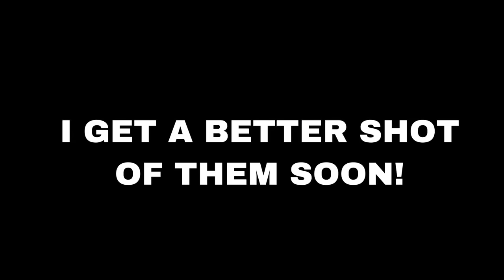HOMEMADE FISH TRAP CATCHES BIG COLORFUL CREEK FISH!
I’m today’s video, I make a diy fish trap out of home supplies in attempt to catch exotic wild
Flowerhorns and other rare cichlids in a tiny creek! Then we took all of our catches to stock into our backyard pond!